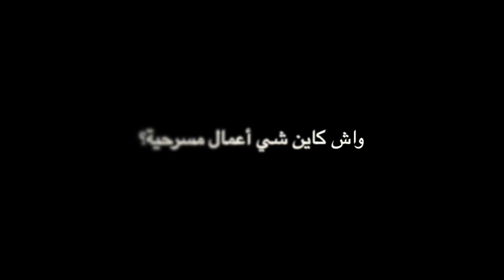Le360.ma • عزيز حطاب: هذه حقيقة غيرة زوجتي من الممثلة دنيا بوطازوت